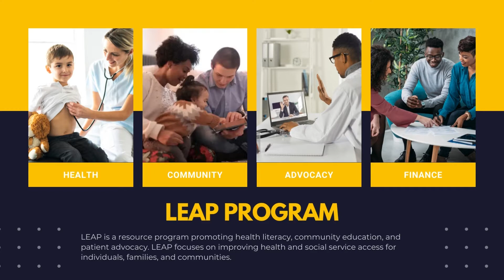Moms & Mental Health: The Importance of Self Care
This is a collaborative conversation with the Being Rare Podcast.

This conversation is entitled Moms & Mental Health: The Importance of Self Care. Self-care is taking all the steps you can to take care of your physical health and well-being, including hygiene, nutrition, managing stressors, and seeking medical care if needed. Self-care is important to maintaining a healthy relationship with yourself. Self-care is all about the things we can do to look after our own mental health.

Our panelists for this conversation are:
- Stephanie Allen, Licensed Professional Counselor & Mental Health Services Coordinator
- Shane’ Jackson, Coordination of Benefits Analyst & Parent Advocate
- Dr. Ashley Perkins, Doctor of Pharmacy & Mental Health Advocate
- Parvathy Krishnan, Global Advocacy Alliance Director & Parent Advocate